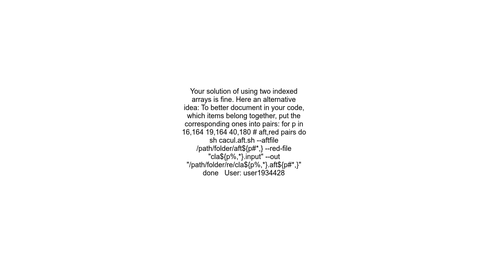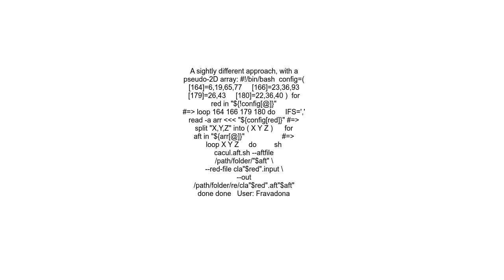Two variable in shell command in for loop Linux